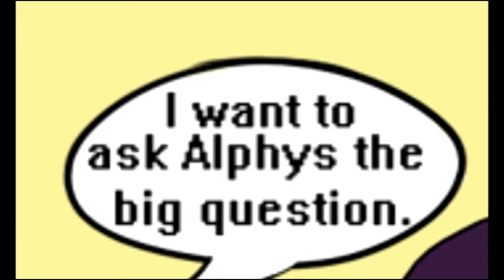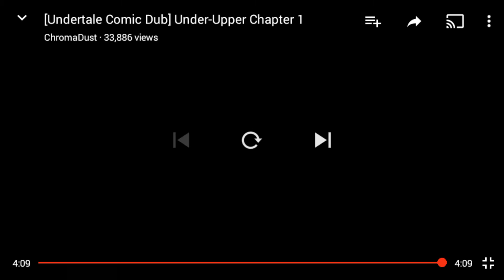Under-upper | p1-p2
Funny frans ship between says and frisk kinda thing here you can tell it's hallerious, hope you guys enjoy it. It's funny and cool! Yeah! 😎